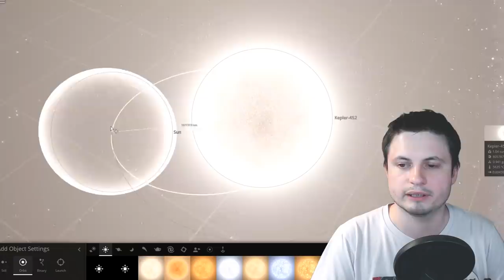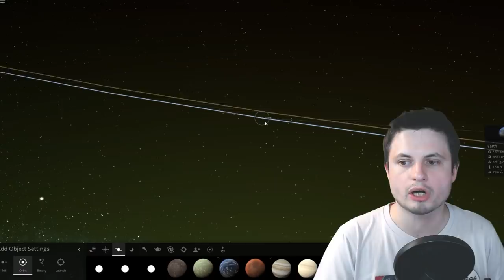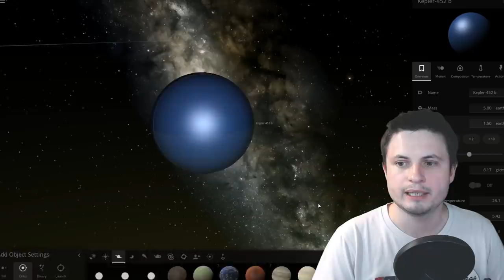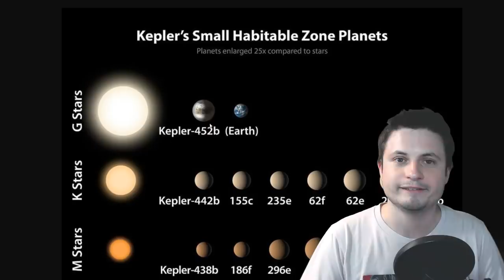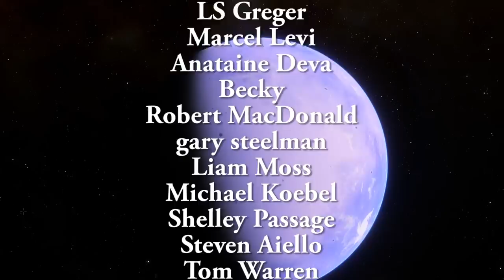This Planet is Remarkably Similar to Earth In Many Ways, But One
Hello and welcome! My name is Anton and I caught bronchitis, so this is a pre-recorded video. In this video, we will talk about an unusual exoplanet Kepler-452b that seems to be exceptionally similar to planet Earth.

1GFiTKxWyEjAjZv4vsNtWTUmL53HgXBuvu

following members:

Mark Teranishi
Mayumi
Marin Templeton
Sam Reed
Lilith Dawn
Lars Bo Rasmussen
William
Nick Dolgy
Greg Lambros
Luminger
UnexpectedBooks.com
Daniel Rosvall
Lauren Smith
Michael Tiganila
Jordan
Jer
Lyndon Riley
Michael Mitsuda
Dave Blair
Bartholomew Macaluso
Konrad Kummli
Alexander Leimbeck
Kai Raphahn
Sander Stols
Sergio Ruelas
George Williams
Justin Fortune
Shinne
Gordon Cooper
Tracy Burgess
Jakub Glos
Johann Goergen
Olegas Budnik
Richard Colombo
Sonja Prazic
AA
Jayjay Volz
Chase Staggs
Albert B. Cannon
Jake Salo
LS Greger
Marcel Levi
Anataine Deva
Becky
Robert MacDonald
gary steelman
Liam Moss
Michael Koebel
Shelley Passage
Steven Aiello
Tom Warren
xyndicate
Zachary Fluke
Bob Davies
Steven
Honey Suzanne Lyons
Patrick Ray
Vinod sethi
Bodo GraÃŸmann
James Myers
Michael Rucker
Niji
Ralph Spataro
Robert Wyssbrod
Daniel Coleman
Matthew Lazear
Rock Howard
Steve Wotton
Arikkat Unnikrishnan
Aneliya Pancheva
Vincent L. Cleaver
Angelina Werner
Claye Griffith
George Naumov
Howard Zhang
Kyle eagle
Stan Komander
Tarik Qassem
Andrey Vesnin
MrR
Anton Newman
Charles Nadeau
Dave A
Doug Baker
George Lincoln Rockwell
GrittyFlix
Minovsky Man
Paul Koploy
Peter Hamrak
Sal Carrera
TBPony
Willem ter Harmsel
Doug MacDonald
Jacob Spencer
Jakub Rychecky
Shaun Cahill
Chris Miller
David Lewis
Eric White
Greyson Flippo
Hampton Tunis
Ivan Gallagher
Janne Vuorenpää
JohnTaylorWalker
Jon Haynes
Lynn Johnson
Michael J Fluharty
Mr. M-Bag
Nathan Egan
Rob Law
Scary ASMR
Thierry Ray Jehlen Gasnier
M Velt
Silvan Wespi
Thomas Erskine
Kendall Wake
William Warren
Arsenii Pilguk
Daniel Tyson
Dylan Do
Erik Storesund
Ged Warren
Hernán Coronel
Joachim W. Walewski
Jonas Reinitz
MiekWave
Robert Nenciu
Stephanie McAlea
Tedd Speck
Will Hardy
Adrian Boyko
Alex
Boone Torben
Cro-Magnon Gramps
David Heimbold
Declan
Dhiraj Sapkal
Exo Sol
Francis Lennon
J Youles
Jelle
Maximilian Jänicke
Orac
Paul dunn
RAJARSHI SHUKLA
Sun Sun
surfingdiamond
Uwe Böhnke
Russell Sears
Anton Reed
Mifxal
Mr Fluffington
Jordaen
Troy Schmidt
Matthias Fiebig